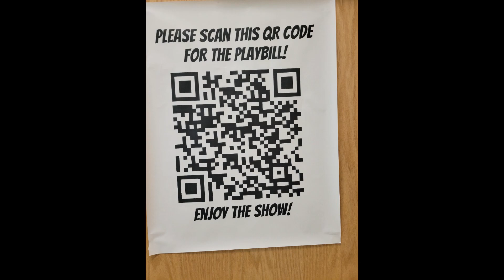PLAY BILL ELMONT (JR.) HS 05/10/2024